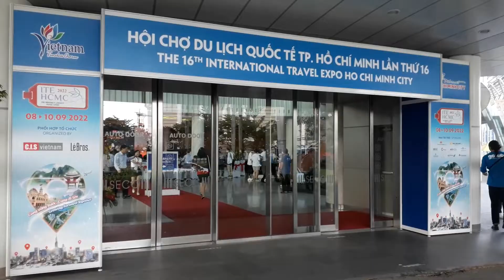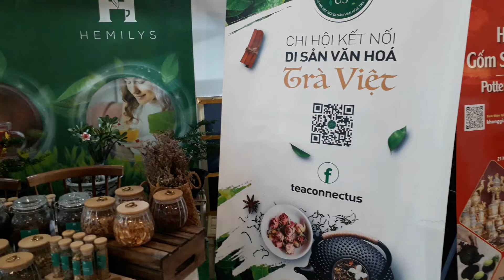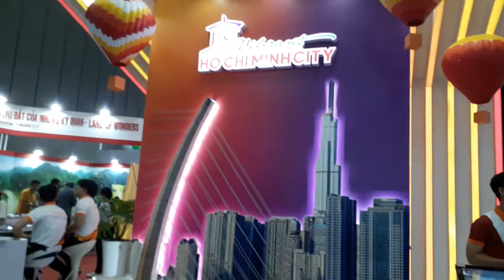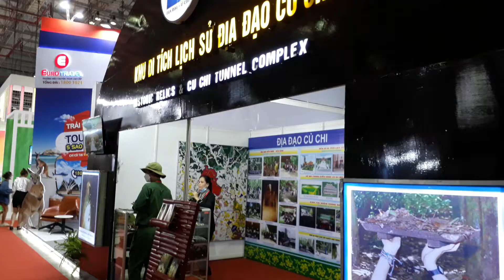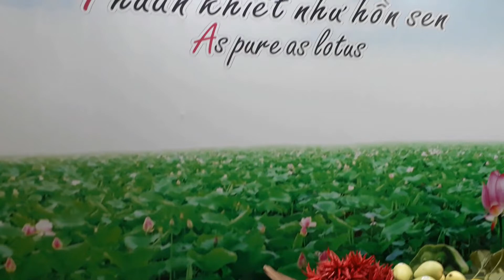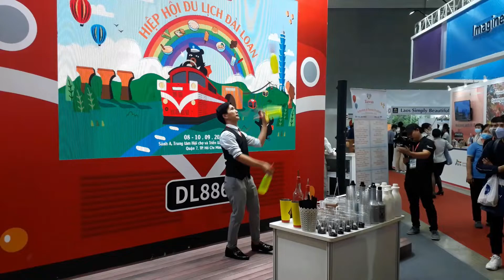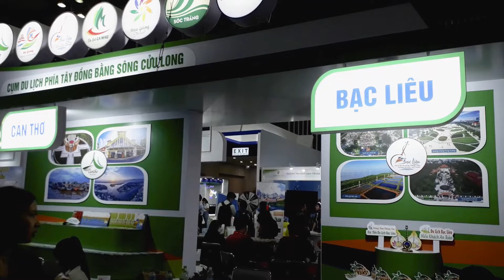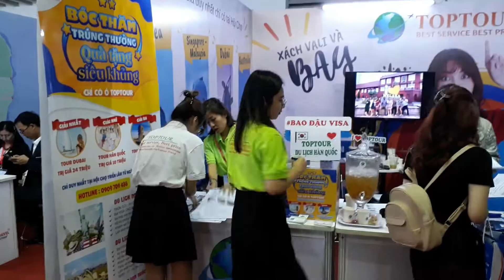🌏 Vlog 11 - Có Gì Hay Tại Hội Chợ Du Lịch Quốc Tế? 🇻🇳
Khám phá hội chợ du lịch quốc tế Tp.HCM 2022